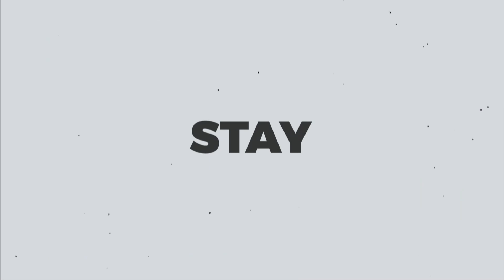Christmas Spectacular 2023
Experience the joy of Christmas at Citizen Heights as we embark on a  journey through the profound names of Jesus in our Christmas series, 'He Shall Be Called.' In a world of constant uncertainty and unpredictable upheaval, discover the unchanging and timeless significance of Jesus' identity as the Wonderful Counselor, Mighty God, Everlasting Father, and Prince of Peace. Join us each Sunday to celebrate the unwavering power and hope found in the eternal name of Jesus.